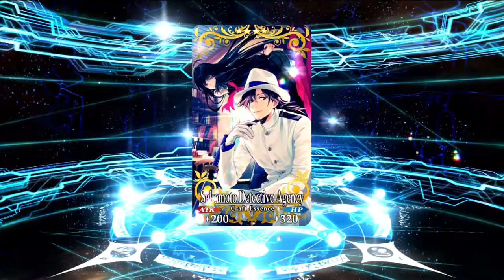2000 subs special! 2 Multi on every Gacha I play (currently)!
Wokey summons on Dragalia Lost, JP Dokkan, Star Smash, Yakuza Online, Uma Musume, Genshin Impact, Bounty Rush, FGO NA and FGO JP!